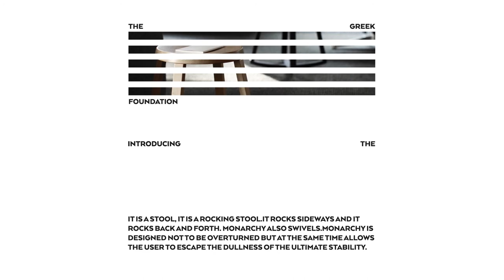The Greek Foundation - Logo Presentation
Betroot designed the logo for The Greek Foundation using a simple and minimal graphic that stands out for its strong symbolism and versatility. The logo successfully incorporates the Greek Foundation’s activity and mission - to promote Greek cultural production worldwide and redefine the perception of Greece abroad - into one single graphic, by referring to the country’s greatest symbol, its national flag. Defined by its distinctive horizontal stripes, the logo can be used in a variety of applications and can be combined with images and different colors. Furthermore, its stripes can be extended to offer alternatives of a varying width, depending on the use. Apart from the logo, Beetroot also designed The Greek Foundation’s visually compelling website, following similar principles of minimalism and functionality.

The Greek Foundation logo won a Gold prize at the 2015 European Design Awards.